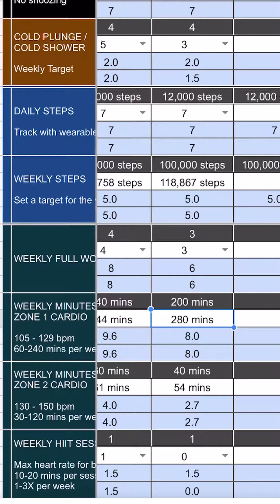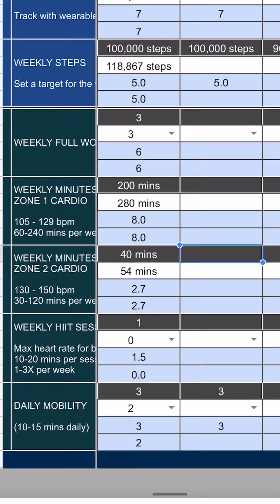Fitness Update from vacation - July 25, 2023